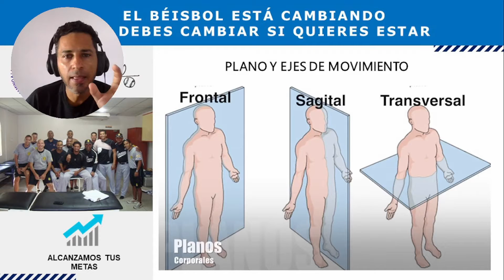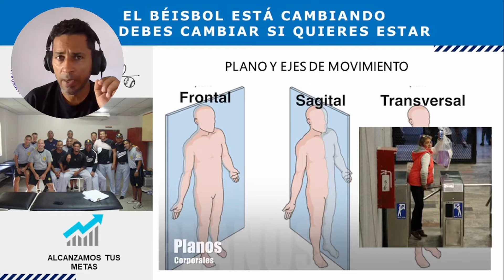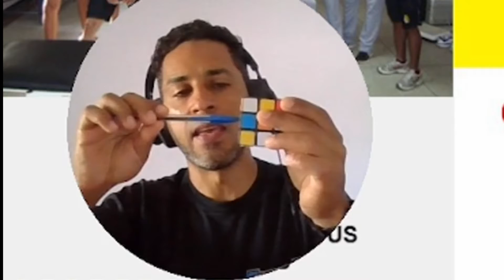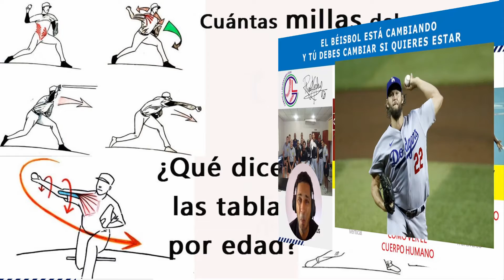Aprende a ver un Pitcher con Planimetría anatómica o anatomía espacial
🔵 Las ciencias aplicadas al deporte usadas para el béisbol, es una magia de la sabiduría humana 👨‍🔬, aquí vas a descubrir como hacen los biomecánicos para analizar la técnica de bateo, técnica de lanzamiento, técnica de carrera y darte las informaciones numéricas que ves en las tablas que clasifican por talento, por edad, por rendimiento a cada jugador o pelotero 📋 que sueña ser profesional y llegar a las grandes ligas.

🔵 Todo empieza en cómo ves, desde dónde ves, qué ves, y eso es gracias a los planos y ejes que usamos para analizar lo que haces.

🔵 Cada plano tiene un nombre, cada eje tiene un nombre, en este video queremos ayudarte a entender estos conceptos pero sobre todo, sepas que ver en tus jugadores, adicionalmente todo lo que ves se puede medir con la ayuda de dos herramientas de la biomecánica, la cinética y la cinemática, (explicaré en otro video).

🔵 Espero que disfrutes este video y mires los 2 modelos de explicación a ver con cual te sientes mejor, me lo dejes en los comentarios para saber como te gusta aprender.